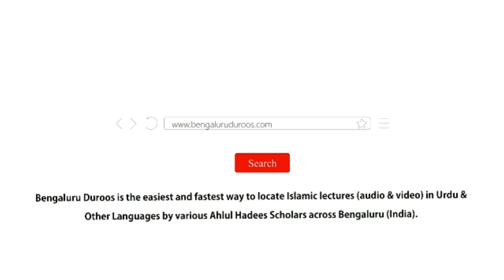Jumu'ah Khutbah | Namaz Se Humein Kya Haasil Hota Hai? by Shaykh Abdul Azeem Madani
Jumuah Khutbah dated 23rd Sep 2022 by Shaykh Abdul Azeem Umari Madani @ Masjid e Ahle Hadees Choti Charminaar, Shivaji Nagar, Bengaluru, India

Topic: Namaz Se Humein Kya Haasil Hota Hai?

٠٠٠٠٠٠٠٠٠٠٠٠٠٠٠٠٠٠٠٠٠٠٠٠٠٠٠٠٠٠٠٠٠٠٠٠٠٠٠